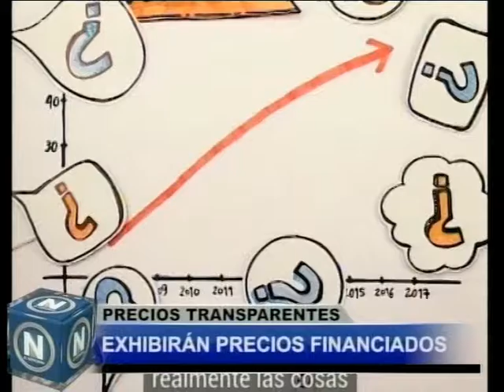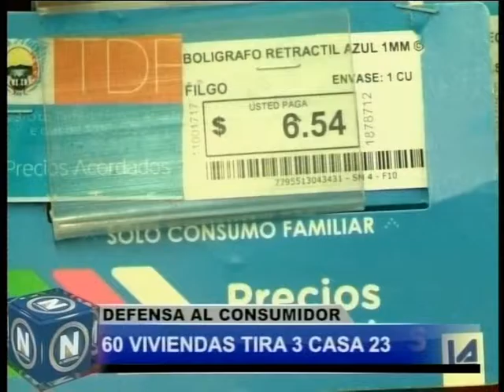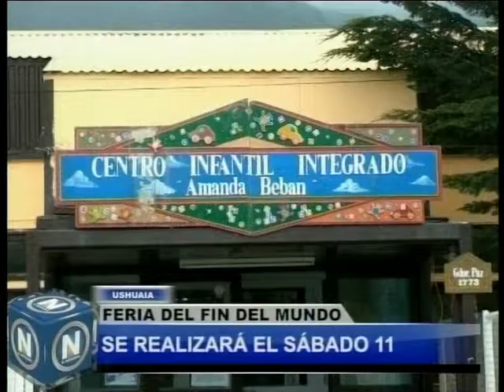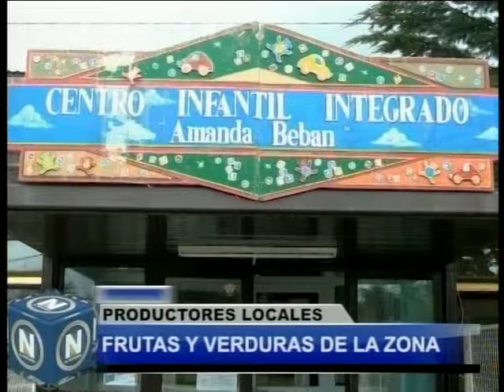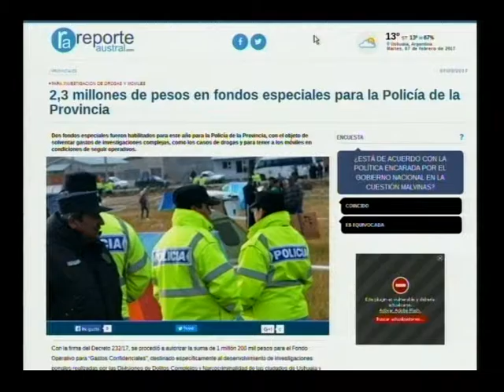El Noticiero blq 2 - Martes 7 Enero